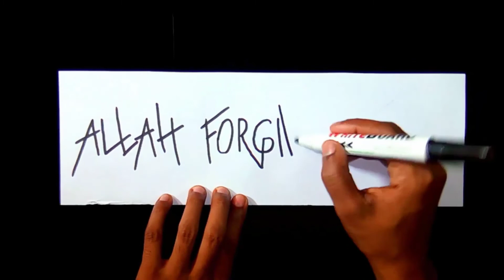Art Ra the arabic alphabet easy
Reh the arabic alphabet